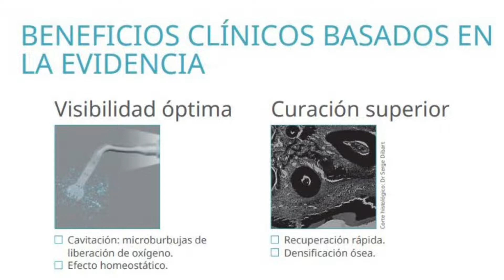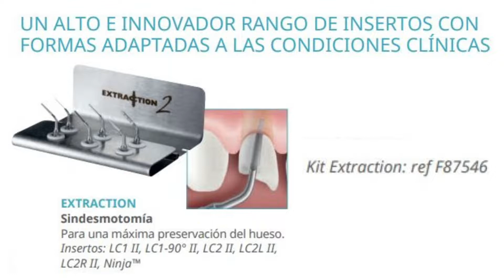PIEZOTOME: Cirugía Piezoultrasónica en Cirugía Oral e Implantología - Usos y Ventajas